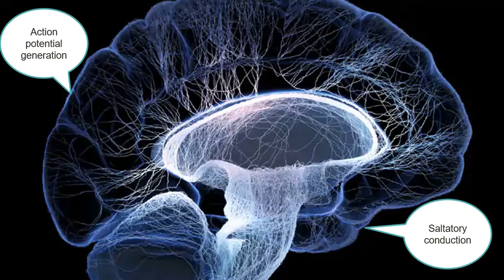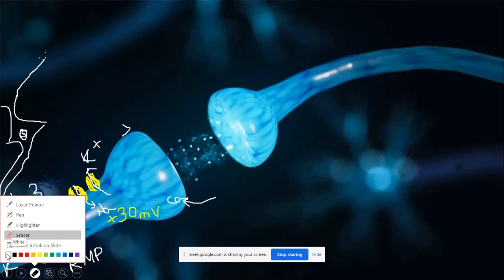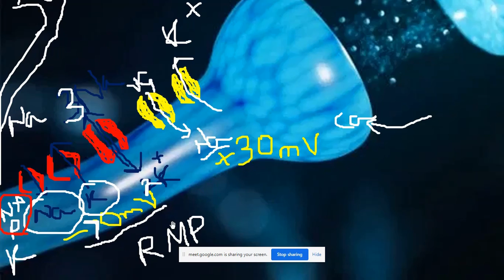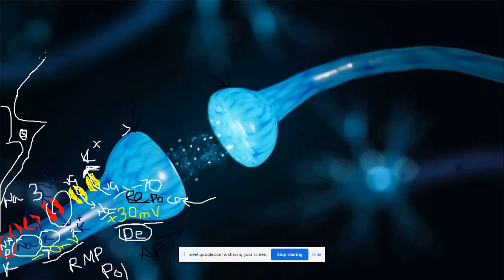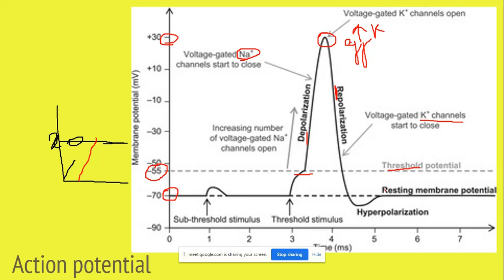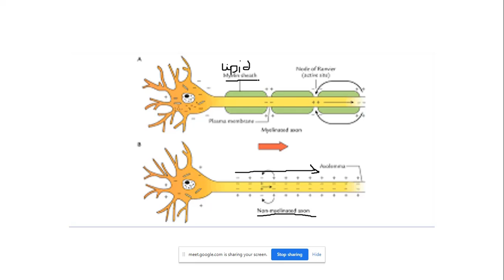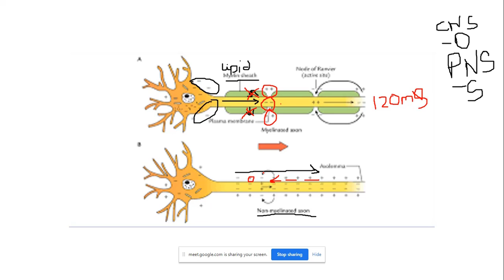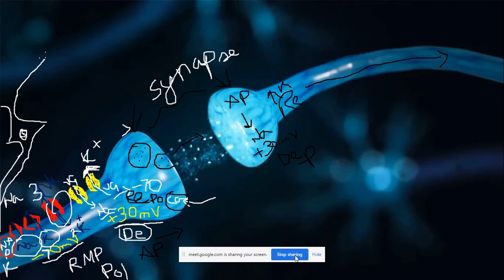Control and coordination | Std 12 | Action potential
Hi learners,
Do watch my video for a brief explanation of action potential in Hindi.
All the doubts asked are also included to ensure maximum knowledge coverage.
Hope you learn something from this!